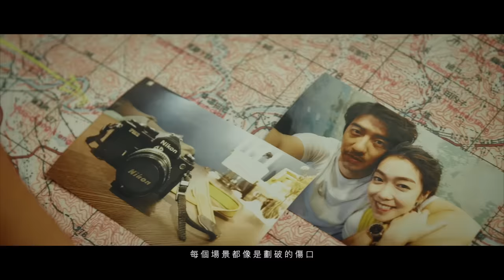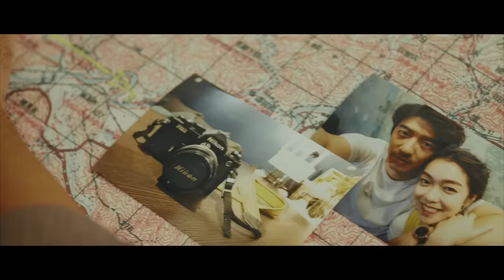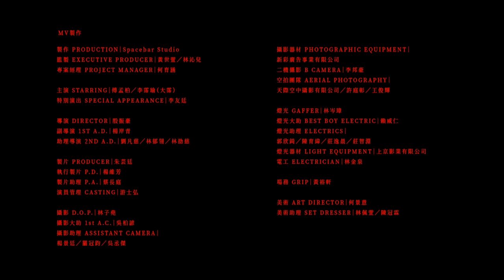李友廷 Yo Lee [ 如果你也愛我就好了 If Only You Could Love Me ] Official Music Video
【如果你也愛我就好了】2021 Live Tour-
1/09 (六) 19:30｜台北 Legacy
1/16 (六) 19:30｜台中 Legacy
1/23 (六) 18:00｜高雄 LIVE WAREHOUSE

你說著愛我的口吻，像極了暈開的月色微光，幾乎讓我忘記我們曾經暗得濃郁。
你拿槍抵著我的姿態，像極了月的半面陰影，幾乎讓我忘記我們口中說的是愛。

「如果你也愛我，槍怎麼會上膛？」
「細數所有愛的證據，誰更愛誰，誰更傷害誰？」

有時候親吻像是溺，交流像是碰壁。
日子瑣碎割傷我們片片凋零。

有時候擁抱像是囚禁，分離像是呼吸。
月光降落下來拖長我們影子，光影分離。

誰被暗色掩埋多一點，我們都以為是自己。

如果你也愛我就好了，我們異口同聲說出不甘心。
如果你也愛我就好了，我們聲嘶力竭於是聽不見對方話語。

那是愛還是槍？
我們只見視線所及。
那是槍還是愛？
我們凌亂散落一地。

最後一次了，我將愛送到你手中。
透露給你所有秘密，一切要害你通通知悉。

最後一次了，我將槍送到你手中。
就讓我們結束這場戲。

【如果你也愛我就好了】

晾著領口被你穿鬆的舊衣
怎麼曬阿曬 汙漬和皺褶全都還在

曾經是我引以為傲的姿態
怎麼抱緊你 卻都成了壞習慣

為你 我放棄了自己
放棄得徹底
脫掉的自尊穿不回去

為你 我敞開了雙臂
賭上了我的赤裸
如今都失去意義

如果你也愛我 如果你也愛我就好了
如果你也愛我
如果你也愛我
如果你也愛我

你愛我 愛我 愛我

每個場景都像是劃破的傷口
止不住的抓 害得它至今結不成疤

應該要多恨你才能夠安全
想躲掉回憶 但是又能逃去哪

放棄得徹底
單純的世界 翻來覆去無法平息

你留的髒東西
和過不去的美好
剩手機裡一則訊息

如果你也愛我
如果你也愛我
如果你也愛我

你愛我
愛我
愛我

演唱｜李友廷
詞｜李友廷
曲｜李友廷

音樂製作
製作人 Producer｜韓立康GummyBearMan
編曲 Arranger｜韓立康GummyBearMan
配唱製作人 Vocal Producer｜韓立康GummyBearMan
製作助理 Production Assistant｜趙宇晨
和聲編寫 Backing Vocals Arranger｜林泰羽 Taiyu Lin、李友廷 Yo Lee
和聲演唱 Backing Vocals｜林泰羽 Taiyu Lin、李友廷 Yo Lee
前奏音效 Intro Fx｜徐平Ping Hsu、韓立康GummyBearMan
木吉他 Acoustic Guitar｜李友廷 Yo Lee
電吉他 Electric Guitar｜韓立康GummyBearMan
合成器Synthesizer｜韓立康GummyBearMan/徐平Ping Hsu
貝斯Bass｜柯遵毓Jack Ko
鼓 Drums｜賴聖文Peter Lai
錄音師 Recording Engineer｜蔡周翰 Chou Han Tsay、韓立康 GummyBearMan、葉育軒 Yu Hsuan Yeh、沈冠霖 SHENB
錄音室 Recording Studio｜Lights up studio、安森工作室、BB road studio
混音室 Mixing Studio｜Purring sound studio
OP｜HM International Music Inc.
SP｜HIM Music Publishing Inc.
ISRC｜TWEL52020011

母帶後期處理製作人 Mastering Producer｜韓立康GummyBearMan、李友廷 Yo Lee
母帶後期工程師 Mastering Engineer｜內田孝弘 UCHIDA TAKAHIRO
母帶後期錄音室 Mastering Studio｜FLAIR MASTERING WORKS

MV製作
製作 PRODUCTION｜Spacebar Studio
監製 EXECUTIVE PRODUCER｜黃世萱、林沁兒
專案經理 PROJECT MANAGER｜何育涵
主演STARRING｜傅孟柏、李霈瑜（大霈）
特別演出 SPECIAL APPEARANCE｜李友廷
導演 DIRECTOR｜殷振豪
副導演 1ST A.D.｜楊岸青
助理導演 2ND A.D.｜劉凡慈、林郁翎、林劭慈
製片 PRODUCER｜朱芸廷
執行製片 P.D.｜楊維芳
製片助理 P.A.｜蔡長庭
演員管理 CASTING｜游士弘
攝影 D.O.P.｜林子堯
攝影大助 1st A.C.｜吳柏諺
攝影助理 ASSISTANT CAMERA｜楊景廷、羅冠鈞、吳丞傑
攝影器材 PHOTOGRAPHIC EQUIPMENT｜新彩廣告事業有限公司
二機攝影 B CAMERA｜李邦豪
空拍團隊 AERIAL PHOTOGRAPHY｜天際空中攝影有限公司、許庭彰、王俊輝
燈光 GAFFER｜林岑璋
燈光大助 BEST BOY ELECTRIC｜賴威仁
燈光助理 ELECTRICS｜郭欣錡、陳育緯、莊逸晨、莊智淵
燈光器材 LIGHT EQUIPMENT｜上京影業有限公司
電工 ELECTRICIAN｜林金泉
場務 GRIP｜黃裕軒
美術 ART DIRECTOR｜何景意
美術助理 SET DRESSER｜林佩萱、陳冠霖
造型 STYLIST｜郭芳慈
造型助理 ASSISTANT STYLIST｜謝睿玄
化妝 MAKE-UP ARTIST｜張允、Kris Cheang(李友廷)
髮型 HAIR STYLIST｜林瑀萱、Rick From Zoom Hairstyling(李友廷)
劇照 STILL PHOTOGRAPHER｜巫昀穎、Lisa H
剪接 EDITOR｜陳韶華
調光 CLORIST｜繼續映畫 阿鞭
後期製作 VISUAL EFFECTS｜王雅鈴
混音 SOUND MIXER｜賴彥中
標準字設計 LOGOTYPE DESIGN｜蘇景霈
字卡設計 GRAPHIC DESIGNER｜蘇景霈

特別感謝 SPECIAL THANKS｜王建智、台灣CQB俱樂部